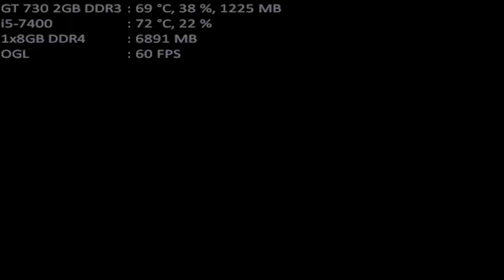mugen 1.1 kof black r v3 abyss mega s 1p vs origin x-iori 1p